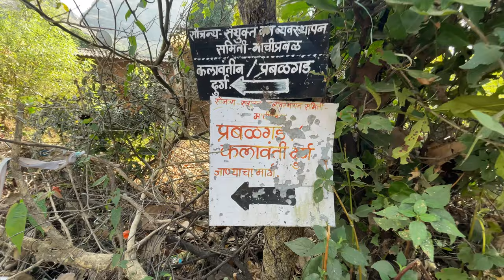Kalavantin durg trek | kalavantin durg trek vlog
Kalavantin Durg is a 2,250 ft (686 m) high summit located in the Western Ghats, near the Prabalgad fort in the Raigad district of Maharashtra, India. It is also known as Kelve Teen, Kalavantinicha Sulka, or Kalavantin Pinnacle; alternative transliterations include Kalawantin, Kalavati, and Kalavanti. It is a popular trekking destination.

Prabalgad (also known as Muranjan, Pradhangad or Prabalmachi) is a fort located between Matheran and Panvel and comes under the Raigad District in the state of Maharashtra, India.

The Prabalgad Fort stands at an elevation of 2,300 feet (700 m) in the Western Ghats. The fort was previously known as Muranjan until it was taken over and renamed by the Maratha forces under Chatrapati Shivaji's rule.[1] Its sister fort is Irshalgad.[2] Right next to Prabalgad, to its north, lies the steep Kalavantin pinnacle.
Main Vlogging Camera: iphone 12 [ 128 gb ]